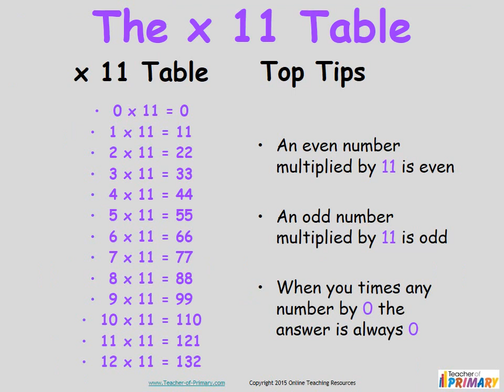11 Times Table - Teaching Resource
KS1 / KS2 Maths Teaching Resources: 11 Times Table.

In this teaching resource pupils practise the 11 Times Table.

This resource includes a 22 slide Powerpoint presentation and an accompanying worksheet.